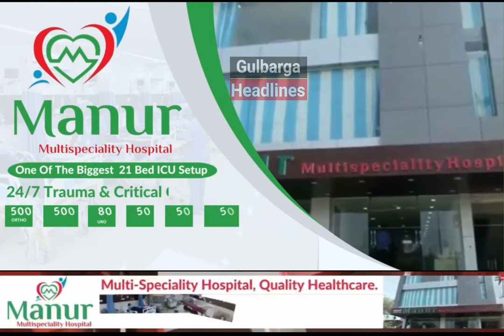HOUSEFULL JAWAN | Goosebumps | Public Unbiased Review | First Day First Show | Shah Rukh Khan,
HOUSEFULL JAWAN | Goosebumps | Public Unbiased Review | First Day First Show | Shah Rukh Khan, Nayanthara, Vijay Sethupathi

Jawan Public Review: SRK Fever Takes Over! Dekhike Logo Ne Kiya Kaha | Public Unbiased ReviewJawan Public Review: SRK Fever Takes Over! Dekhike Logo Ne Kiya Kaha | Public Unbiased Review | First Day First Show | Shah Rukh Khan

JAWAN Movie | Goosebumps | Public Unbiased Review | First Day First Show | Gaiety Galaxy Bandra| SRK

HOUSEFULL Jawan FIRST DAY FIRST SHOW Public Review | Shah Rukh Khan, Nayanthara, Vijay Sethupathi

jawan public reaction
jawan purview
jawan public talk
jawan public review hindi
jawan public review
jawan public talk hindi
jawan public review
jawan public reaction
jawan public talk
jawan public review dubai
jawan public review
jawan trailer
jawan song
jawan new song
jawan review
jawan movie review
jawan review
jawan audio launch
jawan movie
jawan theatre reaction
jawan movie trailer
jawan review